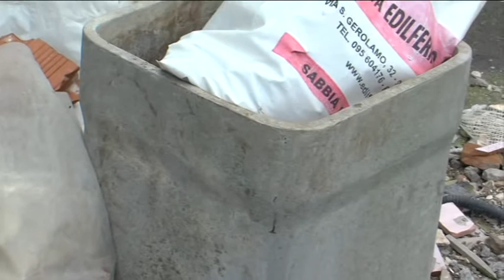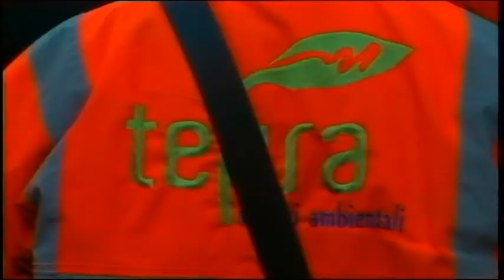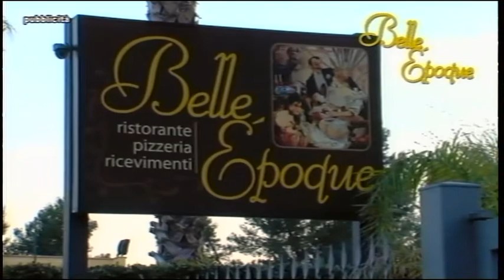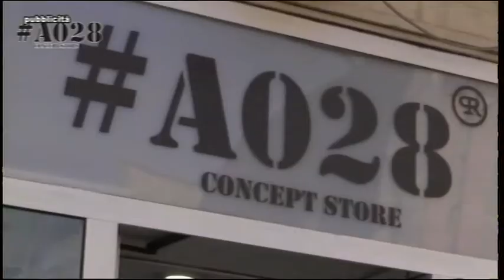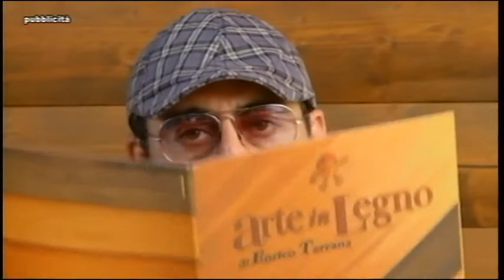TG REPORTER 20 GIUGNO 2017